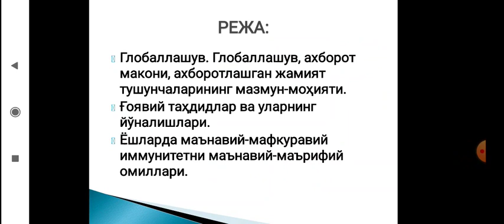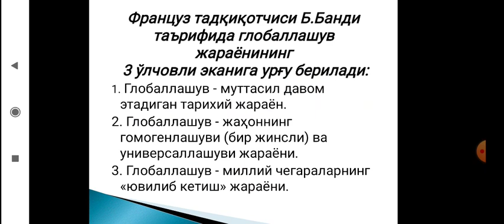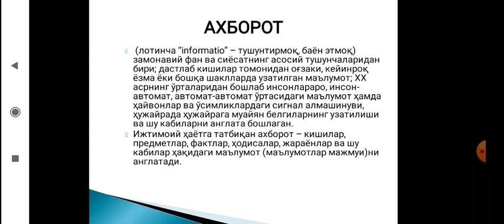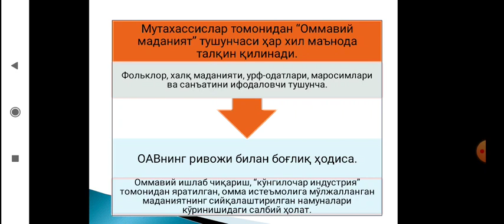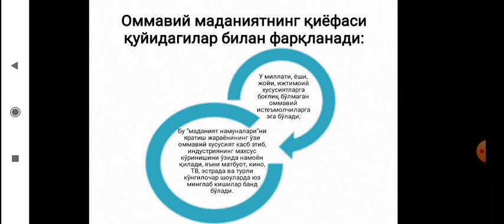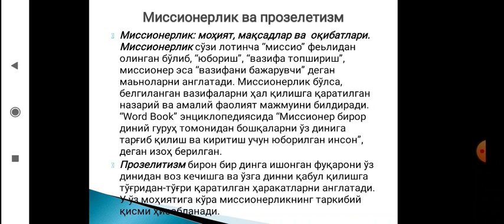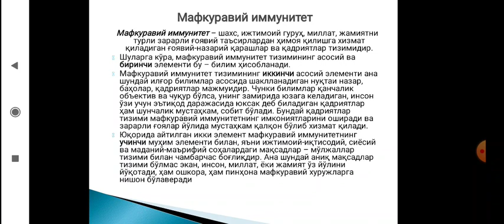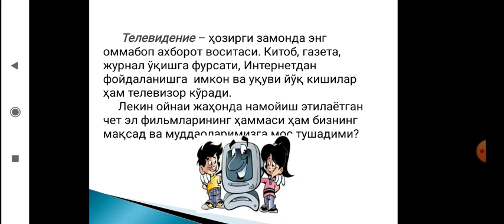Глобаллашув даврида ахборот макони